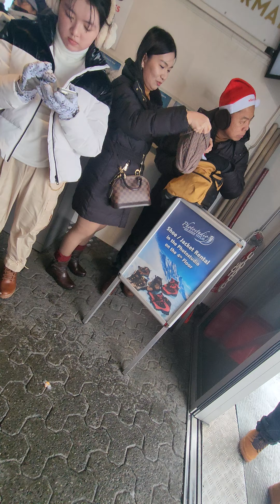8 Juni 2024